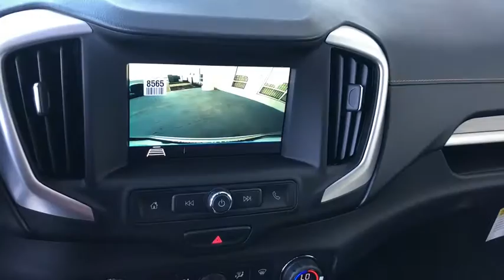2018 GMC Terrain Gurnee, Waukegan, Kenosha, Arlington Heights, Libertyville, IL G1162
Quicksilver Metallic [LISTING TYPE] 2018 GMC Terrain available in Gurnee, Illinois at Anthony Buick. Servicing the Waukegan, Kenosha, Arlington Heights, Libertyville, IL area.

 Whatever life throws at you, know the GMC Terrain will help you go the extra mile. This vehicle is set to take you on many road trips. Its a v4 Quicksilver Metallic SUV that defines spacious comfort. Contact Anthony Buick GMC to learn more about the 2018 GMC Terrain.